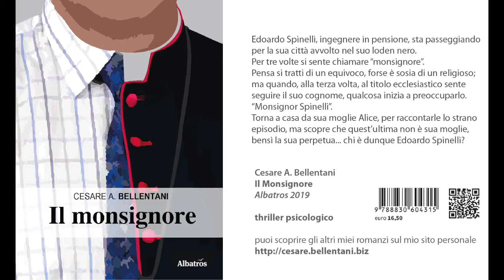Il Monsignore - thriller psicologico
Edoardo Spinelli, ingegnere in pensione, sta passeggiando per la sua città avvolto nel suo loden nero.
Per tre volte si sente chiamare “monsignore”.
Pensa si tratti di un equivoco, forse è sosia di un religioso; ma quando, alla terza volta, al titolo ecclesiastico sente seguire il suo cognome, qualcosa inizia a preoccuparlo. “Monsignor Spinelli”.
Torna a casa da sua moglie Alice, per raccontarle lo strano episodio, ma scopre che quest’ultima non è sua moglie, bensì la sua perpetua... chi è dunque Edoardo Spinelli?